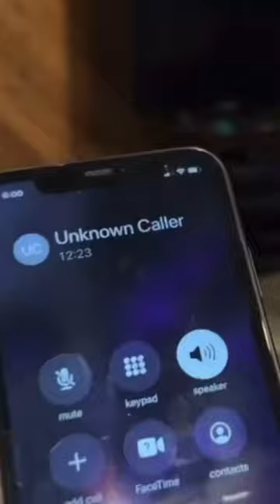Let’s play a little game